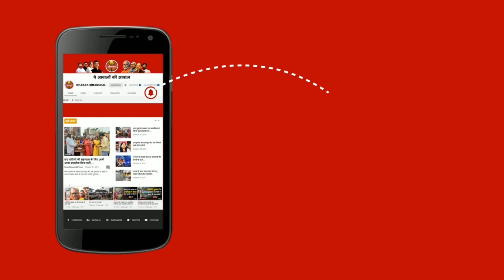INDvSL मैच के बाद ईदन गार्डन में लेजर शो का शानदारा नजारा । Match Winning Celebration at Eden Garden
Match Winning Celebration at Eden Garden